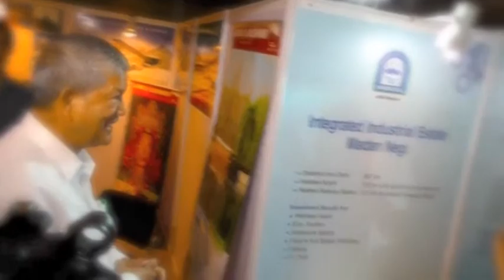SIIDCUL CII 4th North Invest MEET held in Delhi at Hotel Lalit CM SHRI HARISH RAWAT Speech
SIIDCUL, Dehradun.